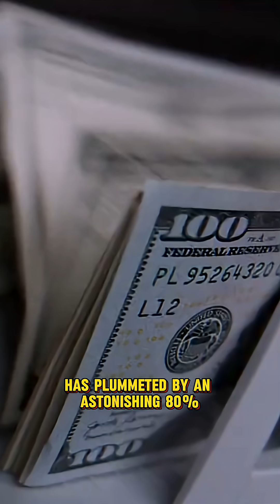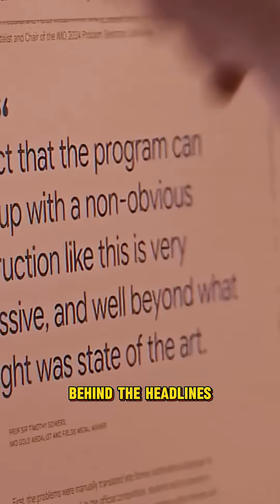AI Prices Crashed 80% — What The OECD Report Reveals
The price of accessing powerful artificial intelligence has plummeted 80% over the last two years! This video dives into the rapid changes, constant competition with Google, Mistral, and DeepSeek, as well as the immense costs of training these AI models. Get ready to explore the fast-evolving world of generative AI.